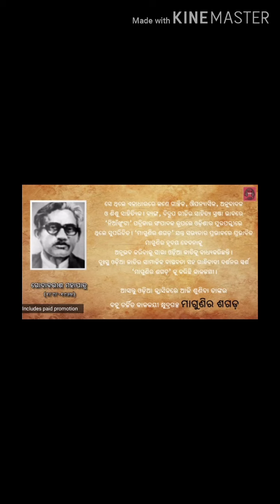STD V ODIA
ମାଗୁଣିର ଶଗଡ଼